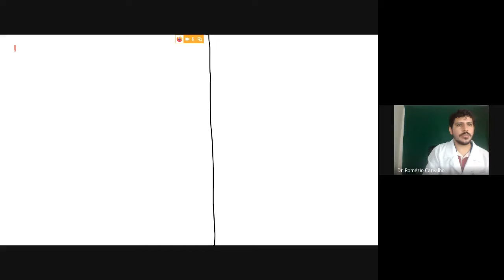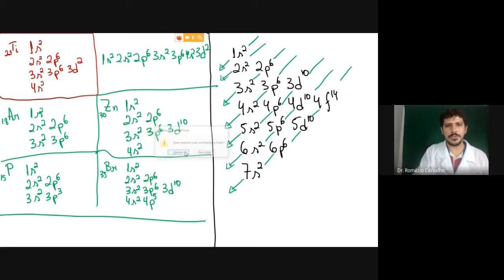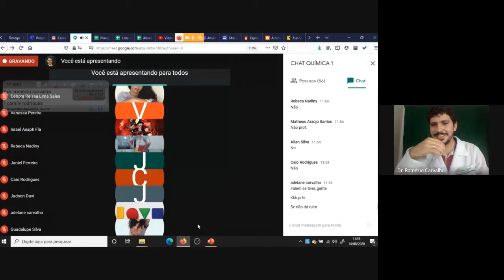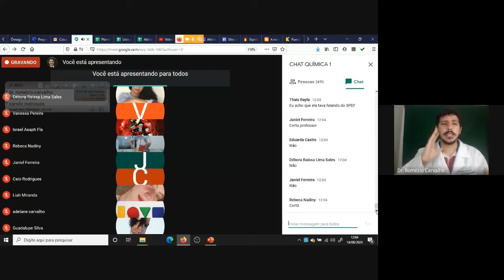ENCONTRO QUÍMICA 1: Distribuição eletrônica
Olá, estudantes!

Segue o vídeo do nosso encontro (chat) do dia 14/08/2020 sobre distribuição eletrônica.

Abraço e ótimo estudo.